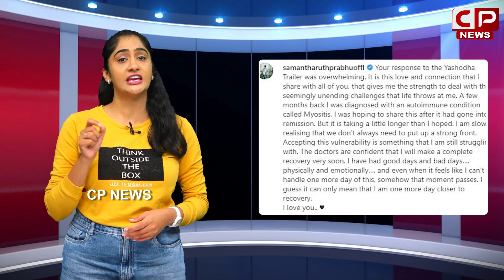ఆ పని చేయడం వల్లే సమంతకు వ్యాధి..!! | Reason Behind Samantha's Disease | CP News